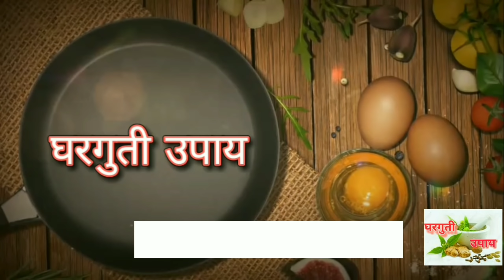केस लांबसडक ,काळेभोर ,मजबूत होतील | एकही केस गळणार नाही |kes galati,kes kale hone,hairfall upay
केस गळती ,केस काळेभोर ,लांबसडक मजबूत होण्यासाठी मोफत घरगुती उपाय.